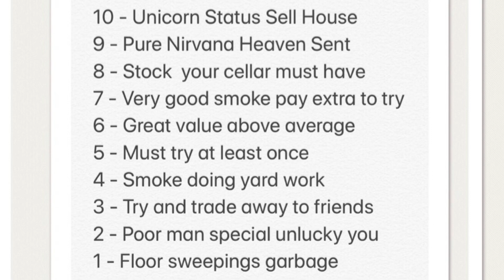Lj Peretti Blend 500